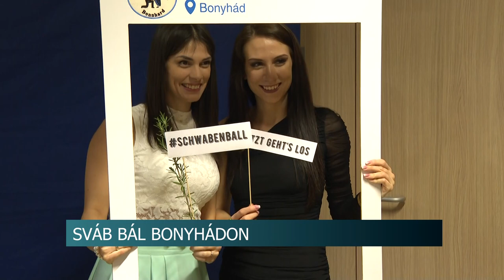Ünneplés - Sváb bál Bonyhádon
Bonyhádon Sváb Bált rendezett a Német Önkormányzat és a Vörösmarty Mihály Művelődési Központ. Nagy volt az érdeklődés, hiszen rendkívül gyorsan elkelt az összes jegy.